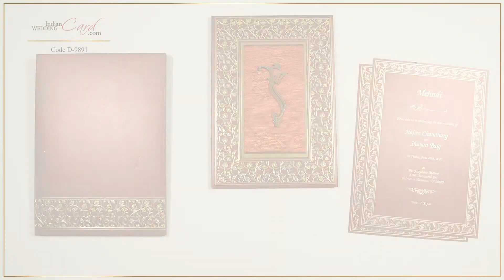D-9891, Red Color, Shimmery Finish Paper, Hindu Cards, Hindu Wedding Invitations